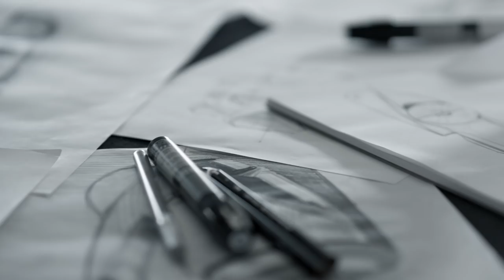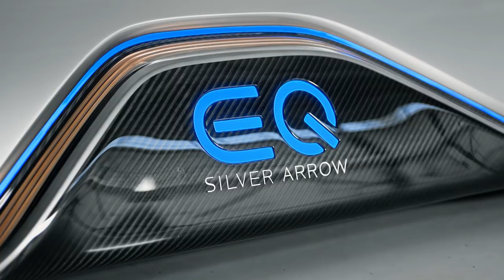Mercedes Vision EQ Silver Arrow footage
The one-seater vehicle is also an homage to the successful record-breaking W 125 car from 1937. The paintwork in alubeam silver is reminiscent of the historic Silver Arrows which, for weight reasons, did not have a white paint layer. The interior is dominated by traditional, high-quality materials such as genuine leather, polished aluminium and solid walnut.